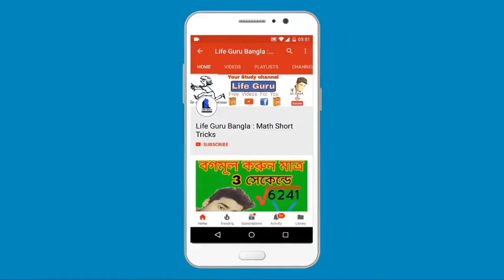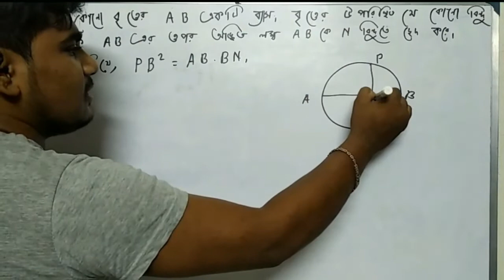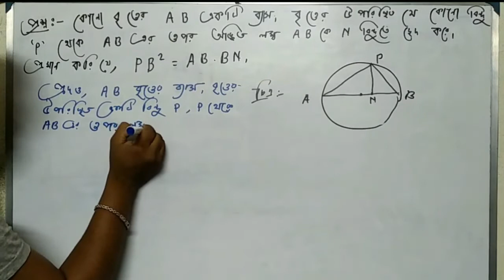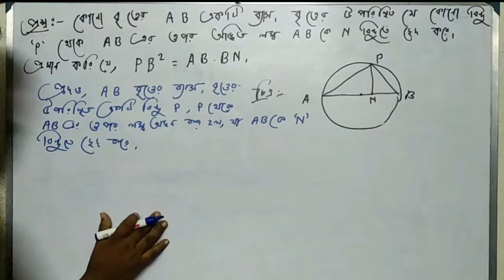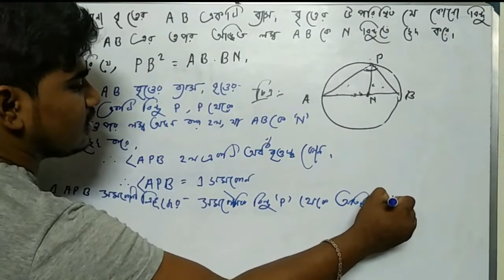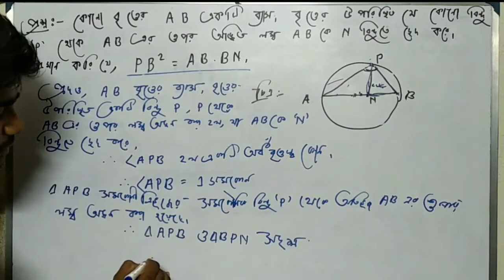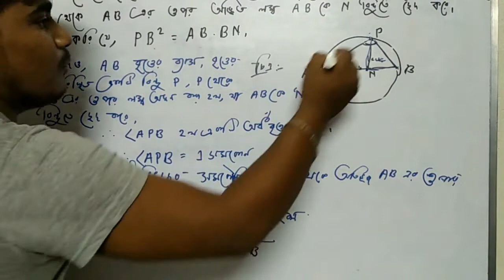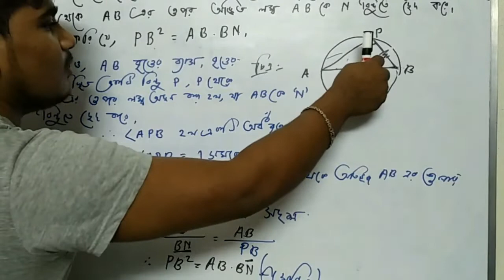মাধ্যমিক ২০১৯ এর খুব গুরুত্বপূণ্য প্রয়োগ | WBBSE MADHYAMIK 2019 PROYOG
More tags -
মাধ্যমিক ২০১৯, মাধ্যমিক ২০১৯ এর খুব গুরুত্বপূণ্য প্রয়োগ , মাধ্যমিক সাজেশন ২০১৯, MADHYAMIK 2019 PROYOG, Proyog, madgyamik proyog, madhyamik suggetion 2019,west bangal board madhamik 2019 ,west bangal board math,2019 Madhyamik Math Suggestion, WBBSE Mathematics Suggestion 2019 , Free 2019 Madhyamik Math Suggestion,Download WBBSE Mathematics . West Bengal Madhyamik math Suggestion 2019 WBBSE Board ... Two Important Paragraph for Madhyamik 2019 Math Exam as Suggestion. ... Madhyamik Exam 2019 Mathematics Suggestion (WBBSE Board,West Bengal Madhyamik 2019 Mathematics Suggestion Download with Sure Common in Examination, West Bengal Board of Secondary Education Madhyamik Mathematics Suggestion in Bengali version.